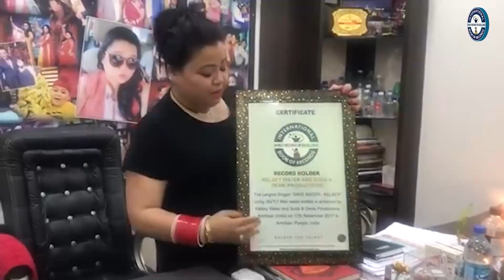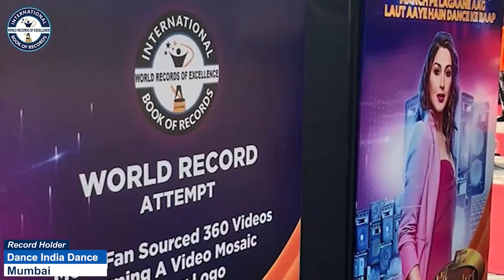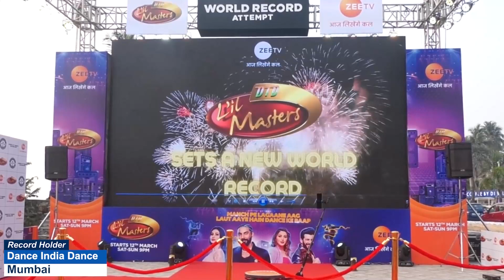FASTEST TO IDENTIFY 15 FRUITS THROUGH FLASHCARDS BY AN INFANT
The World Record of "FASTEST TO IDENTIFY 15 FRUITS THROUGH FLASHCARDS BY AN INFANT" was achieved by MANDAPALLI SATHWIKA NANDHANA on 12th April 2024 from Jangareddigudem (Andhra Pradesh) India. 3 months 16 days old Mandapalli Sathwika Nandhana identified 15 fruits through flashcards in 1 minute 56 seconds and has set a new world record for International Book of Records.

VIDEO HIGHLIGHTS

What is the world record for flashcards?
What is the world record of Nila Shree?
What fruit to start a baby on first?
What fruit can a 6 month old baby have?